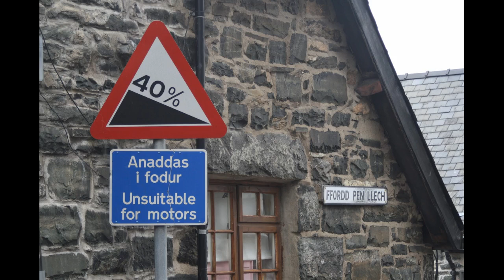Ffestiniog Soapbox at Ffordd Penllech, Harlech, the steepest hill in the UK.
Anthony (age 9) and his soapbox cartie "Little Red Bull" - go down the steepest road in the UK. Very, very steep and very slippery at the hairpin bend. 4th November 2013.